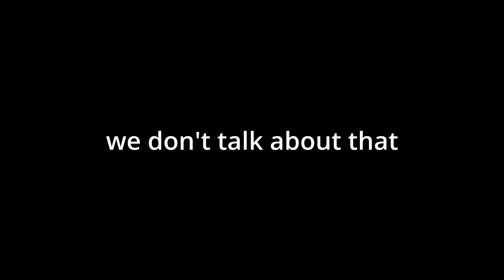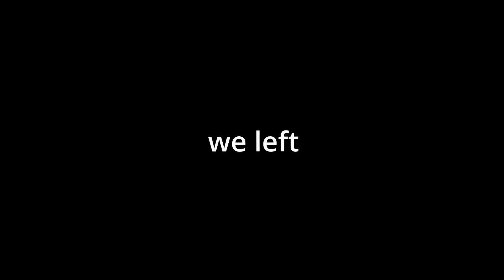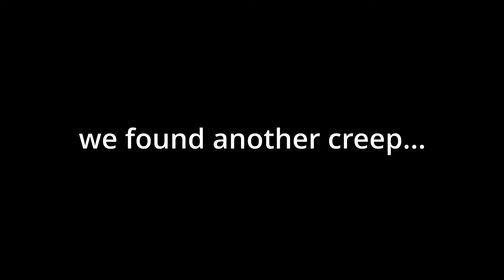DESTROYING WEIRD Roleplay Rooms in WoTB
Some roleplay rooms in this game are outrageous and should not exist...we did our part and destroyed them :)

My Blitz Username: __Anakin [-MM]

Edited by Anakin Blitz on DaVinci Resolve 18
Special thanks to _SavageGirl [PURPL] for making my profile picture
Special thanks to Pigwars for making my channel banner

Subscribers help me stay motivated to continue uploading, it’s a free effortless way to support me and it really means a lot

KEYWORDS (ignore unless ur bored in school lol this is just for yt algorithm :0)